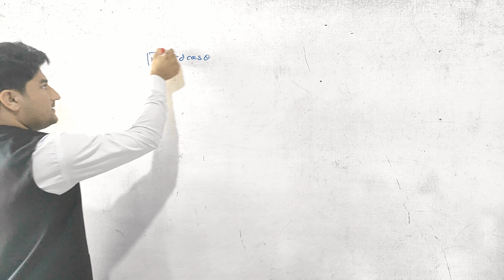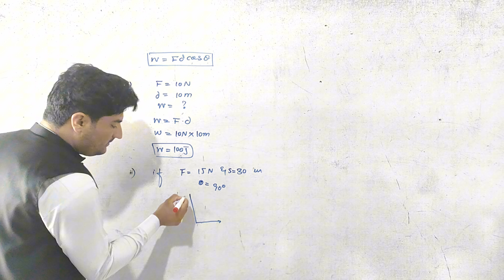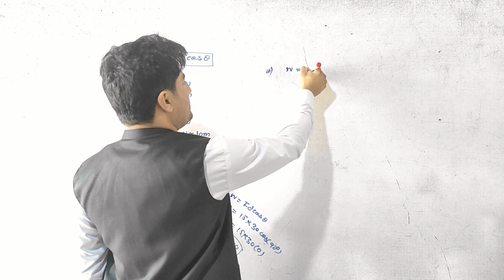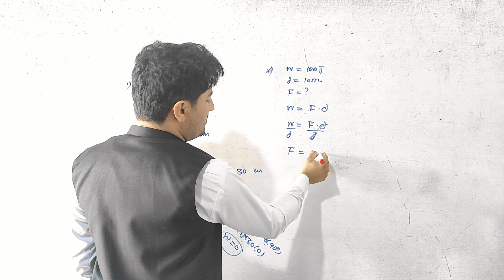Mcqs work and Energy || MDCAT || Ecat || PMC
Work & Energy class 11th physics MDCAT Mcqs